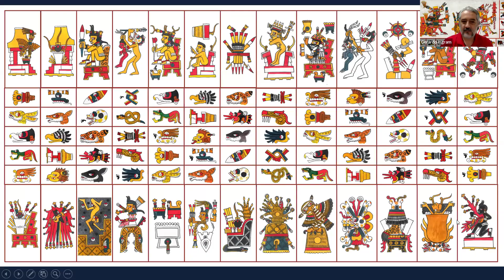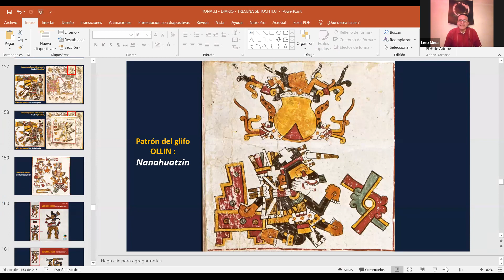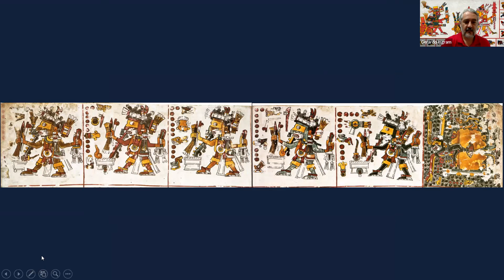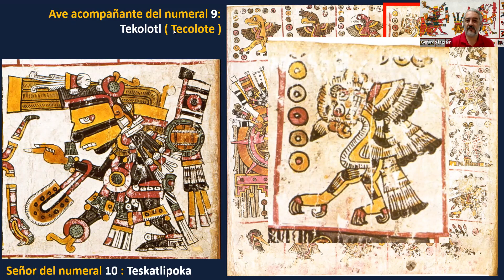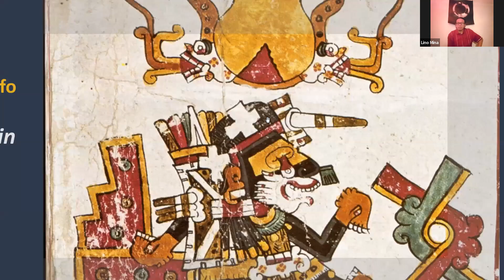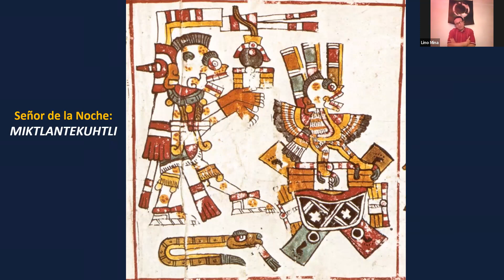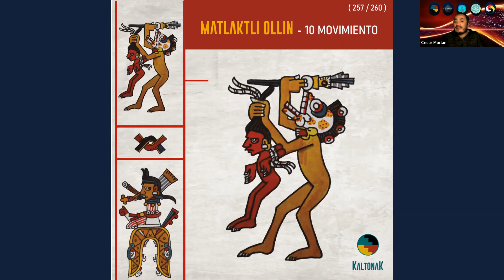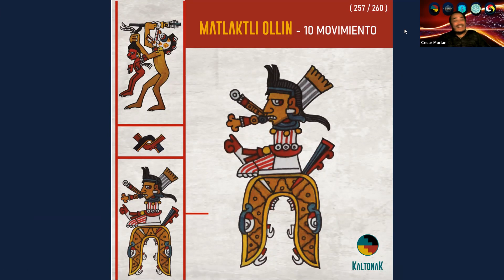Tonalli MATLAKTLI OLLIN / 10 MOVIMIENTO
Tonalli: MATLAKTLI OLLIN (10 MOVIMIENTO) (257 / 260)
Inicia: Martes 28  de Junio (12:00 PM)
Finaliza: Miércoles 29 de Junio (11:59 AM)
Rumbo: Tlahuiztlampa / Oriente
Color: Rojo
Trecena: Se Tochtli (20 / 20)
Regente de signo: Nanahuatzin
Regente de número y ave compañera: Teskatlipoka / Tekolotl, el Tecolote
Señor de la Noche: Miktlantekuhtli (Señor de la Región de los Muertos)
Regente de trecena: Xiuhtekuhtli

COMENTAN: Gerardo Ingram, Lili Mtz Tellez, Gastón López G y Rolando Lino

OLLIN (Movimiento), el décimo séptimo signo de la cuenta, es rico en simbolismo y esencial en la visión de los antiguos mexicanos; porque refleja el movimiento constante y perpetuo de las cosas. Nada es estático en la naturaleza. Los habitantes del Anáhuac dedujeron que Ollin es resultado de dos potencias opuestas; no antagónicas sino complementarias. Estas “fuerzas” van alternándose y generan la sinergia que crea el dinamismo constante. Existe un conocido difrasismo (figura típicamente mesoamericana en que dos términos juntos dan lugar a un tercero con fuerte carga metafórica): Ollin Yolistli (movimiento y vida) que captura la esencia de esta dualidad generadora. Ollin es estremecimiento, energía en eterno movimiento; por eso aplica también para definir a los terremotos. La deidad tutelar de Ollin es Xolotl, el doble, el espejo, el gemelo precioso, nawal de Ketsalcoatl (Quetzalcóatl). Xolotl es Venus en su aspecto vespertino, por tanto es contraparte Tlahuiskalpantekuhtli (Señor del Alba, Venus matutino). Esta relación entre gemelos y contrapartes refleja plenamente el sentido de OLLIN: interacción (alternancia) constante de dos fuerzas. Xolotl representa una parte oscura, oculta, un reflejo, la otra cara, el otro aspecto de las cosas en varios sentidos.

MATLAKTLI (10): El número 5 tiene relación directa con la mano, por tanto el 10 con ambas manos. En Matlaktli está implícito el trabajo que requiere armonía de los 10 dedos. Las manos y por tanto Matlaktli expresan una división básica de cada ser humano: derecha e izquierda. La similitud entre ambas manos nos hace pensar en el espejo, de ahí que el acompañante de este numeral sea Teskatlipoka (Espejo Humeante); deidad vinculada con fuerzas y potencias nocturnas, oscuras, ocultas. Matlaktli es un numeral de introspección, de ahí que su ave acompañante sea el nocturno Tekolotl (tecolote). Matlaktli añade al tonalli facultades como intuición, sensibilidad, autoconocimiento, concentración y sabiduría.

Arte, acuarela y diseño: Gerardo Ingram; basado en la lámina 8 del Tonalamatl in extenso del Códice Borgia. Textos: Gerardo Ingram y Nawi Atl Tlakatsinakantli.